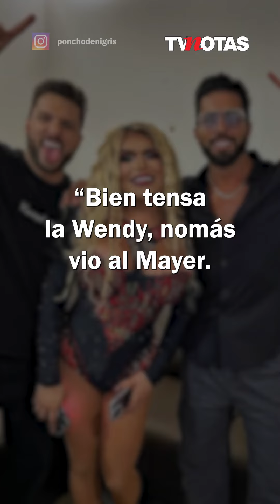¿Poncho de Nigris le da la bienvenida a un nuevo equipo?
Tal parece que el Team Inf¡3rn0 que se formó en "La casa de los famosos México" parece haber terminado ante los conflictos que se han generado entre WendyGuevara, Poncho de Nigris y SergioMayer; sin embargo, podría haberse generado un nuevo equipo.